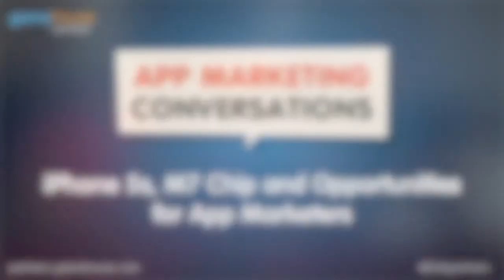iPhone 5s, M7 Chip and Opportunities for App Marketers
In this installment App Marketing Conversations: Ryan, Robi and Ian discuss the new iPhone 5s, specifically the M7 chip and the opportunities it creates for app developers and marketers.

Ryan: Hi and welcome to another edition of App Marketing Conversations. I am Ryan Morel with Game House. As always, I'm here with Ian Sefferman of MobileDevHQ, Robi Ganguly of Apptentive. How are you guys doing this morning?

Robi: Great.

Ryan: A little tired?

Robi: Very tired. And I don't even have kids, so.

Ryan: Yeah, I got more sleep than you did last night, from the sounds of it. That's what ear plugs do, I guess. OK, so this week we're talking about the new iPhone and new iOS. Shock. We actually did this last week but had some technical difficulties, so here we are again. So Robi's segment, we talked a little bit about the iPhone 5C and the iPhone 5S, in Ian's we're talking about the new iOS 7 features and how affects it ranking, etc. But here we're going to talk a little about the new M7 chip and how app marketers and app developers can integrate that into their apps for potentially more engaging experiences. So for those of you who don't know, the M7 chip is essentially a background process, a chip that runs in the background collecting information about your movement as well as your location. One of the interesting things that they've done in the architecture of this is it runs constantly without draining power and actually talking to the A7 processor. So every time you move, you're not draining battery.

Ian: Is it relative movement, meaning like, it's not coordinated to where you are in the world, it's just sort of like you can move ten feet?

Ryan: It is.

Ian: Oh, it is.

Ryan: It is, both.

Ian: Interesting.

Ryan: It's on the verge of making things like this kind of thingy, and other kind of motion-tracking phenomenon totally obsolete, other than the fact that this is a whole lot smaller and easier to carry than a phone. And there's some interesting use cases, especially the one Robi and I talked about last week a little bit, was, if you're driving somewhere and you're getting directions, you get out of your car and you start walking, your directions change, because it now knows you're walking, which is pretty interesting. So generally the question is, what types of new content and what types of new marketing does this open up for developers and marketers, in the first set? And B, does this change the way people use their devices and think about their phones in general?

Ian: I think that the latter question is the important place to start for marketers. What's going to change about how consumers are thinking, behaving, what they expect out of their technology that you can capitalize on? The biggest thing that might come out of this is that... Where will technology become very common very quickly for a classic consumer? And they just expect things to understand where they are. So they expect the gas station to sort of know that they're there and show a push, right? Or they expect to be able to go from walking, to driving, to on the bus and have their phone figure that out, and apps that integrate with their travel that don't understand that are going to feel old, they're going to feel behind. So I think that opportunity for marketers is to think that, especially if you're around a location, if you're trying to be contextually aware, if you're not pushing forward on understanding this, you're going to miss a whole class of consumers.

Robi: I think that's right. I think one of the things that mobile has done is mobile has integrated the world into digital, the physical world into digital, and if you're not thinking about it in that way you're totally missing out, which is exactly the same.

Ryan: So do you think this also starts to lead to some consolidation, in terms of the number of developers who can be successful right now? Because we get more and more technically advanced, and the resources required, contextual awareness is hard, right? Not only from just a programming perspective, but from an acquiring data perspective. Can new, two-person startups do something and compete with big guys like FourSquare?

Ian: I think, always, right. One of the truisms of technology over the years has been that the people who are truly disruptive are the people that you least expect. It is never the incumbents. And more interesting technology that allows people to build on top of it, that just allows more two people in their garage to go ahead and build the most amazing things.

Ryan: So, I know you guys aren't as games-focused as I am, but how can you see this new M7 chip and the related services being integrated into games? We'll start with Robi, because you just went.